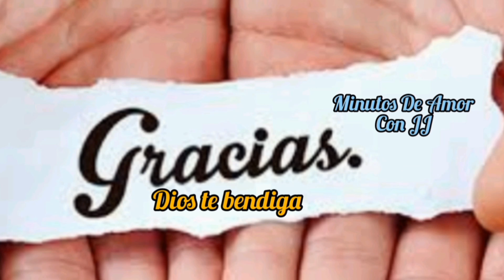Santo Del Día-Dedicación de la Basílica De Letrán (conoce la hermosa básilica mira el vídeo).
Esta hermosa básilica es considerada la madre de todas las Iglesias en la urbe y es allí donde se encuentra la cátedra de San Pedro.